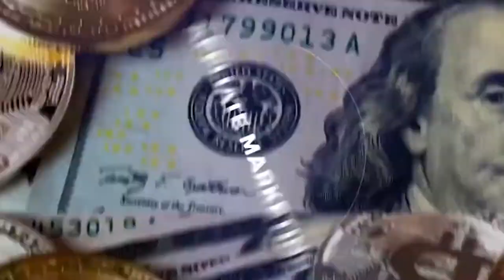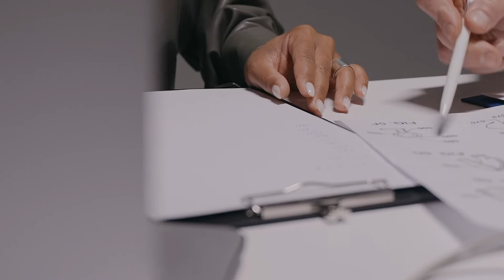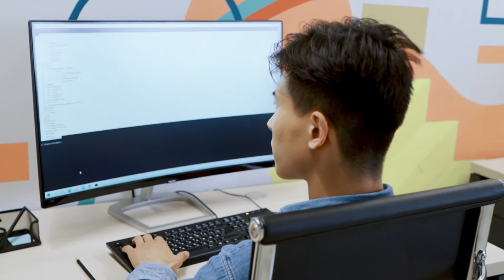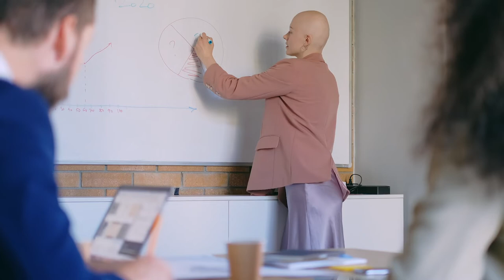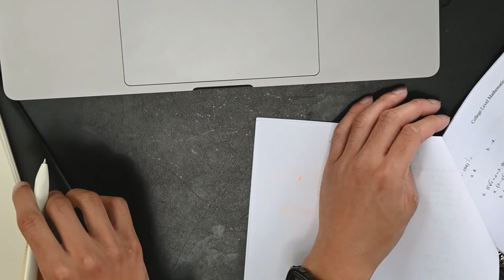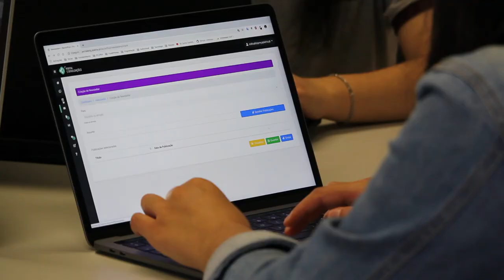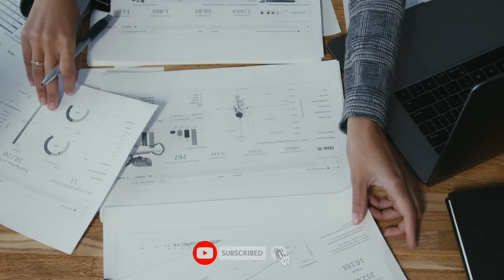15 Proven Strategies for Amazing BLOG Content Ideas‼️💯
15 Proven Strategies for Amazing Content Ideas

In this comprehensive video, we dive deep into the art of generating captivating blog topics that will keep your readers engaged and craving for more. Whether you're a seasoned blogger or just starting out, these 15 tried-and-true strategies will help you unlock an endless well of creativity and inspiration. From tapping into trending themes to leveraging your personal experiences, we've got you covered. Don't miss out on enhancing your content game with these invaluable tips!

0:00-INTRO
1:14-START WITH A BRAIN STORMING
1:24-STEPS TO ACHIEVE THIS METHOD
1:53-CONSIDER YOUR AUDIENCE
2:15-ATTEND INDUSTRY EVENTS
2:47-SEND EMAIL CAMPAIGNS
3:03-STEPS TO ACHIEVE THIS METHOD
3:36-READ THROUGH BLOG COMMENTS
3:51-HOW TO ACHIEVE THIS METHOD
4:13-USE ANSWER THE PUBLIC.COM
4:33-HOW TO USE THIS METHOD
4:54-TURN TO GOOGLE NEWS FOR IDEAS
5:04-HOW TO USE THIS METHOD
5:25-FIND OUT TRENDING TOPICS ON GOOGLE TRENDS
5:58-MAKE IT A QUESTION
6:27-USE NUMBERS AND STATS
7:10-SPYING ON YOUR COMPETITORS
7:36-USE BLOG TOPIC GENERATORS
7:54-HOW TO USE THIS METHOD
8:23-SEARCH FOR QUESTIONS ON QUORA
8:41-HOW TO USE THIS METHOD
9:06-CONDUCT EXTENSIVE KEYWORD RESEARCH
9:25-STEPS TO ACHIEVE THIS METHOD
9:49-FIND YOUR COMPETITORS' MOST POPULAR CONTENT
10:09-HOW TO USE THIS METHOD
10:58-OUTRO.